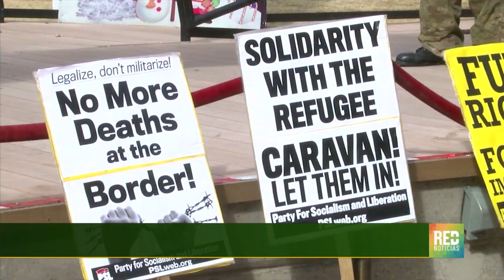RED+ | Esta semana sería repatriado el cuerpo de la niña fallecida en EE. UU.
Guatemala espera el permiso forense, para la repatriación de los restos de la niña guatemalteca de 7 años, fallecida bajo custodia de la patrulla fronteriza la semana pasada. El cuerpo de la niña sería llevado a su país en el transcurso de esta semana, mientras avanzan las protestas en estados unidos, pidiendo explicaciones por la muerte de la pequeña.